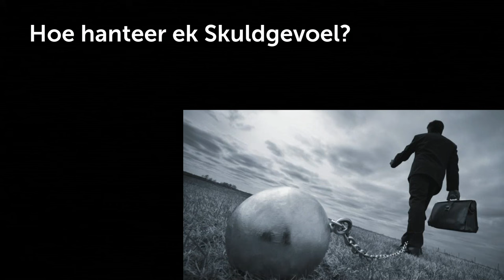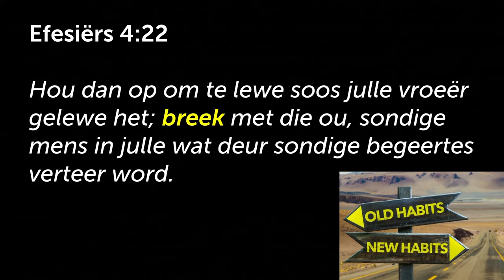SKULDGEVOEL? Breek waarmee gebreek moet word!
Hierdie is 'n uitknipsel van die preek: Klein Jakkals #3: Skuldgevoel teer op jou geloof | Johan Delport